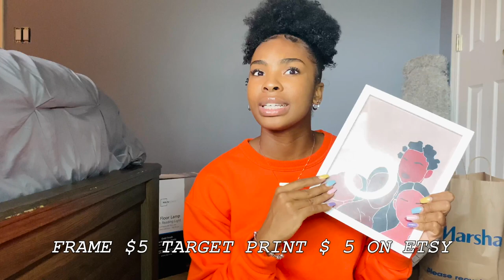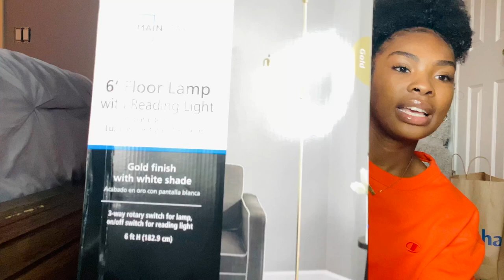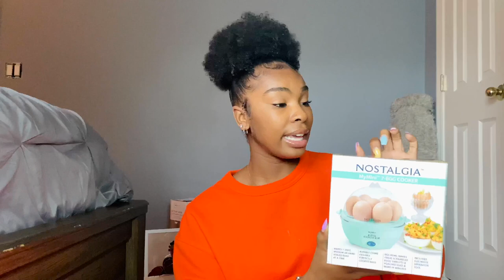College Dorm Haul 2020| Junior Year Claflin University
I previously did a covid essentials video showing you guys only the essentials because we didn't know if we were going back, they have allowed us to come back to school now and this is my official haul! Watch in 1080p for the best quality and let me know if there are any questions!
XOXO,
CAM
Music
JovenMalvado on ig